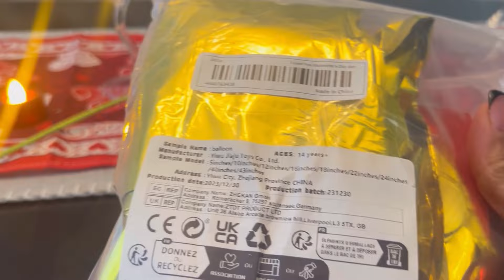Valentine's Day Vlog | Treat Galentine's Dinner & Valentine Finds | Ambitiouz Angel Valentine's day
🌹Join me on a Valentine's Day adventure filled with sweet treats, a cozy Galentine's dinner at one of my favorite spots, The Chop House, and a showcase of Valentine finds from TEMU featured in a previous video. Experience the love and joy of this special day as I indulge in delicious treats, spend quality time with my friend, and share the magic of Valentine's Day with all of you. Don't miss out on the fun and heartwarming moments captured in this unforgettable vlog! 💖

Become a part of our cherished YouTube family, where every adventure is a celebration of life and love! 💕

💠TICK TOCK @ambitiouzangel777
🌟Amazon Store
🌟TEMU CODE:tat15119